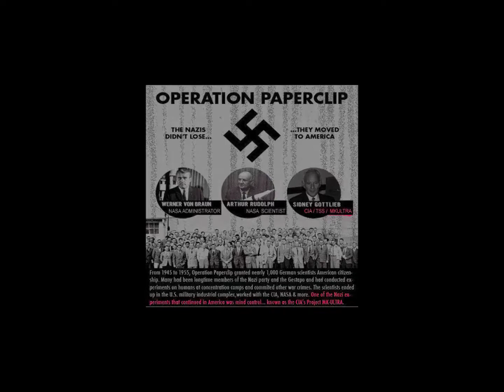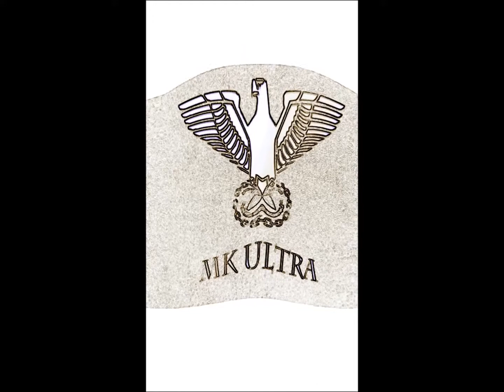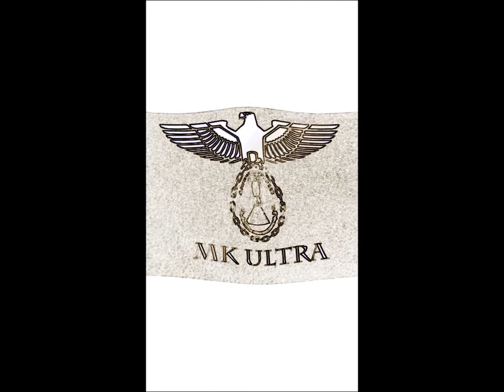Odrot-The Red Diamond is Blue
MK Ultra, torture, sex slaves and assassins wrapped in a fuzzy ball of industrialized doom